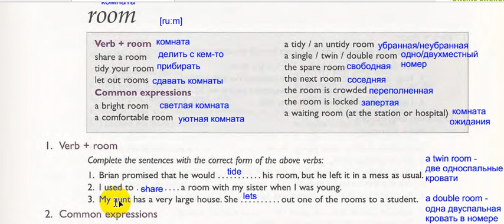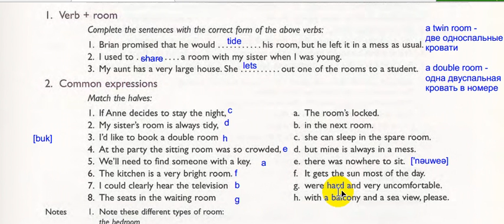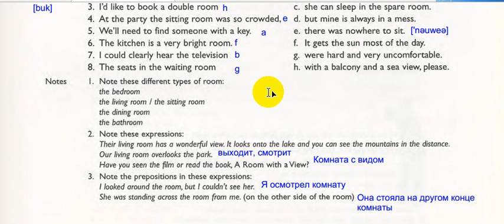Key words for fluency 1 Урок 2 Комната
Изучаем вместе устойчивые словосочетания на английском!

Words have friends, and you need to know who they are! This is a very important part of learning vocabulary.

А также записывайтесь на дистанционные курсы Medical English online “Watch, Read, Speak"!